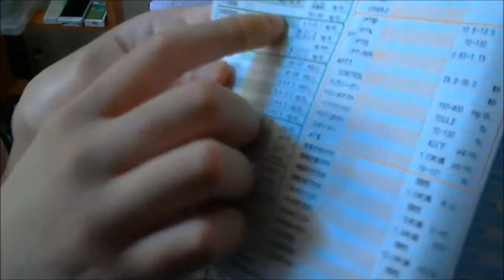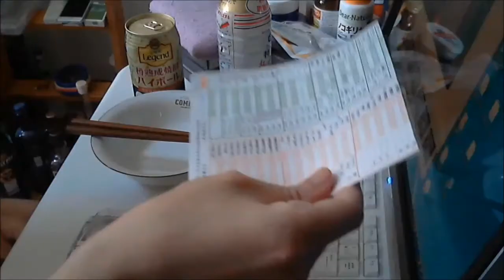酒呑みの俺の中性脂肪の数値がヤバイ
Sake　 酒　飲酒　Liquor みなさんも気をつけましょう。